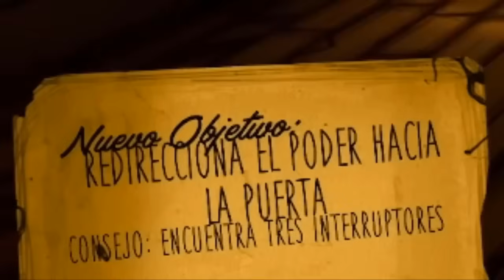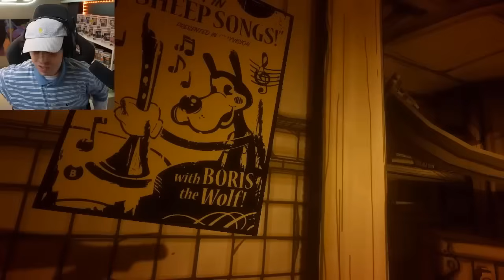me asusté con tinta u.u | bendy 1 y 2